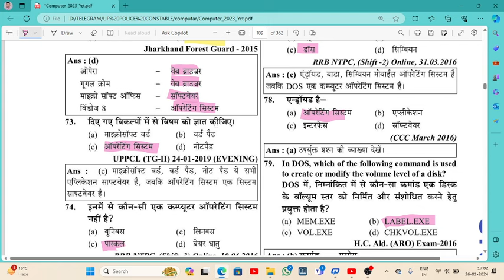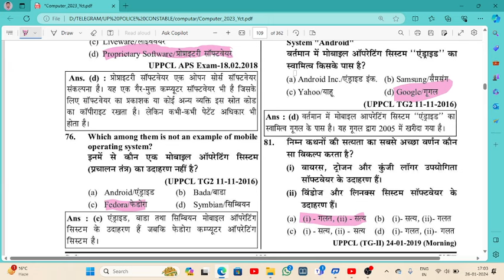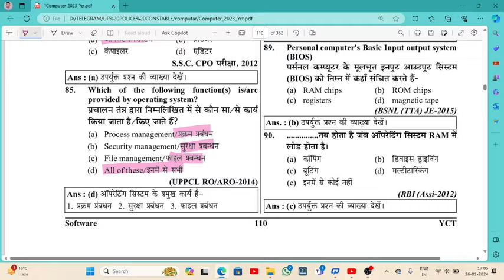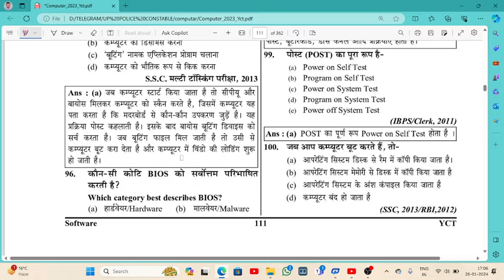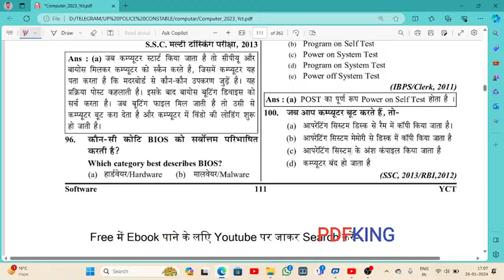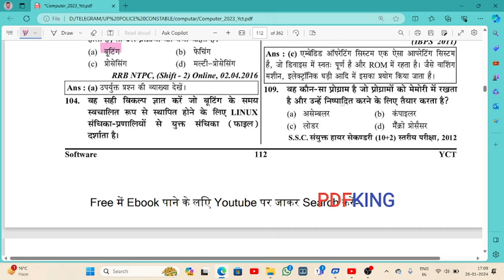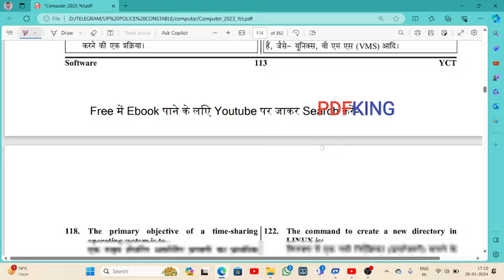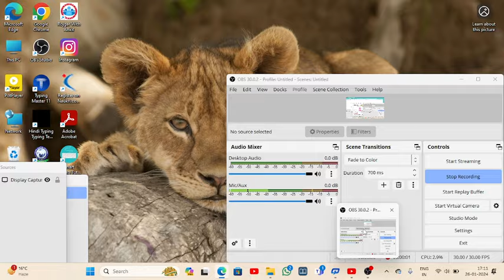उत्तर प्रदेश पुलिस कंप्यूटर ऑपरेटर| ASI,SI गोपनिय COMPUTER SPECIAL PYQ CLASS |कंप्यूटर अध्ययन18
up police constable bharti COMPUTER OPERATOR post
एसएससी जीडी सामान्य ज्ञाuppolice # uppolice